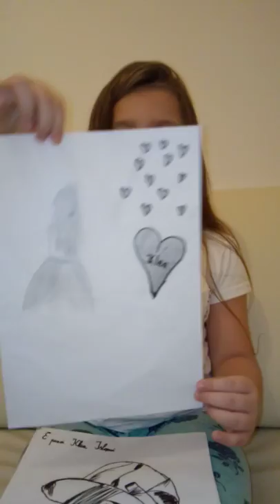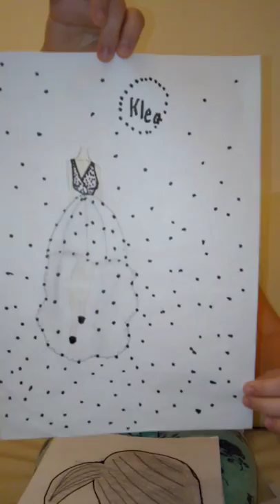Klea Islami 7 vjeqare ( Vizatimet e Mia) ❤️❤️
Vizatime shumé té bukura